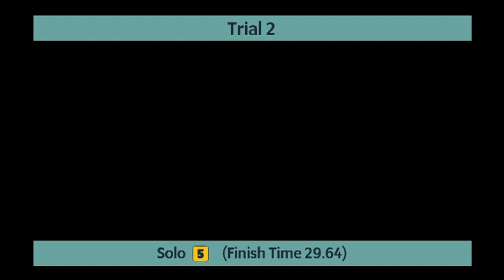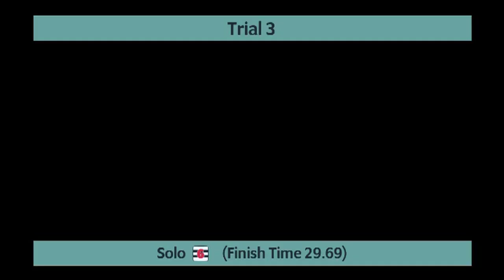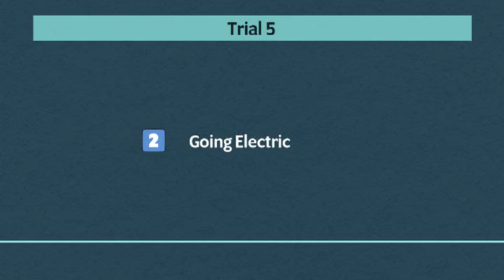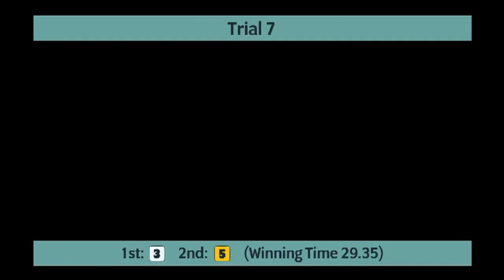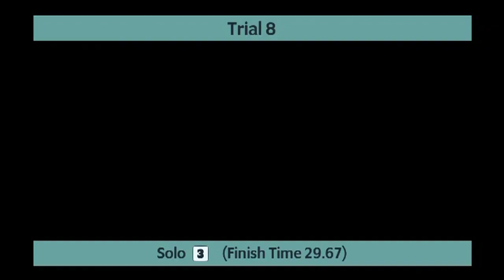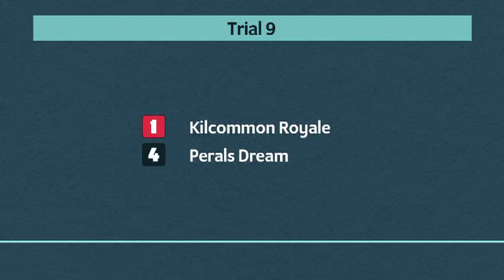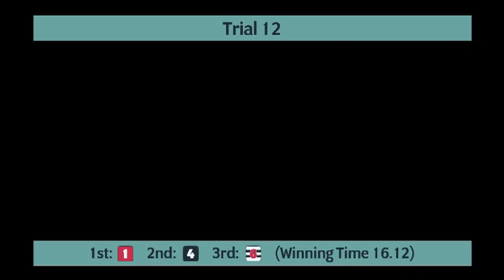Monmore Greyhounds Trials on 2nd May 2022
Trials meeting at Monmore Greyhounds on 2nd May 2022.